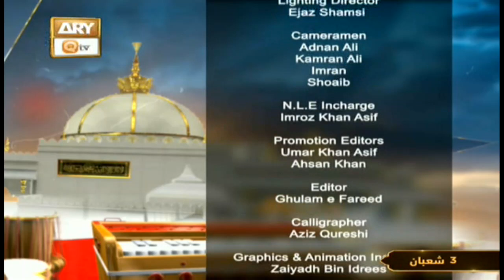Mehfil-e-Sama | Qawali | 17th March 2021 | ARY Qtv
Mehfil-e-Sama | Qawali